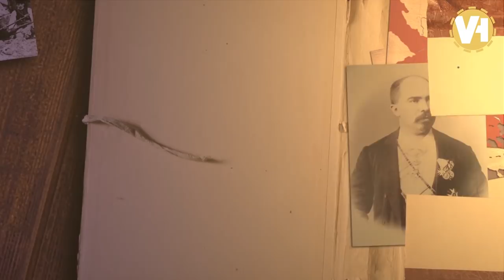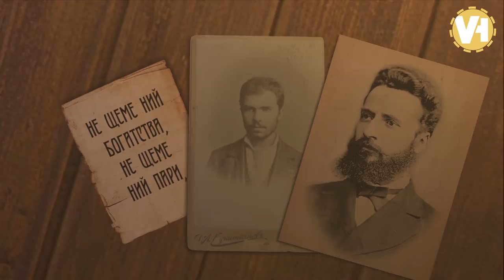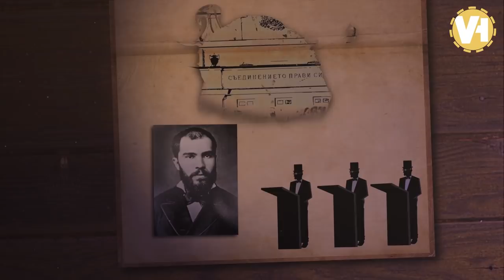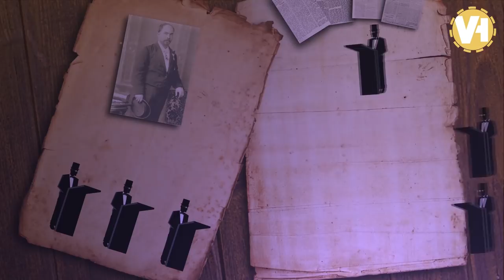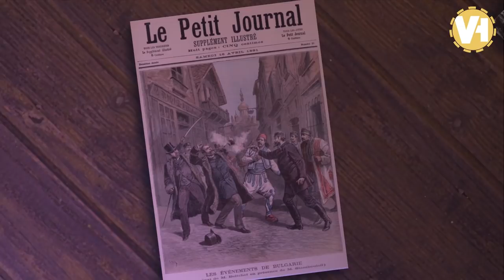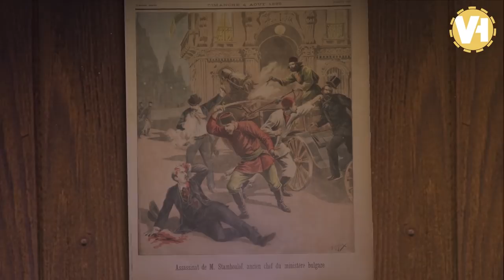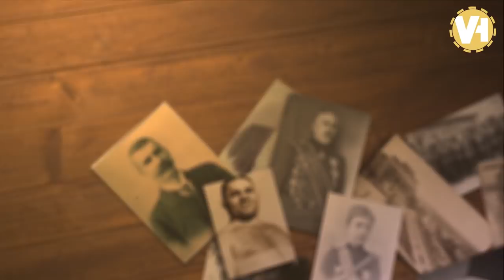Стефан Стамболов - Държавникът с твърда ръка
Кратък биографичен филм, посветен на живота и делото на една от най-противоречивите личности в българската история, оставила ярка следа в нея - Стефан Стамболов.

Текст: д-р Владимир Станев
Монтаж и анимация: Мартин Стаматов
Глас зад кадър: Росен Ненов